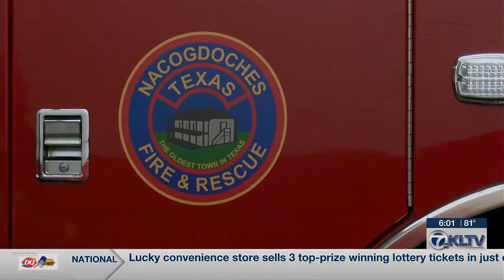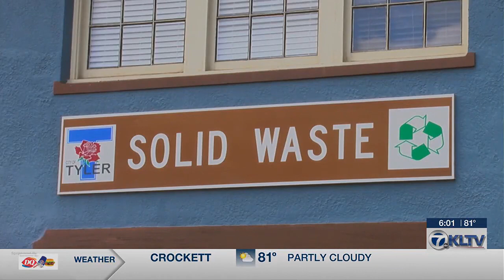East Texans continue to collect supplies for Panhandle Fire Relief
Firefighters left East Texas on February 27 and returned last Friday.